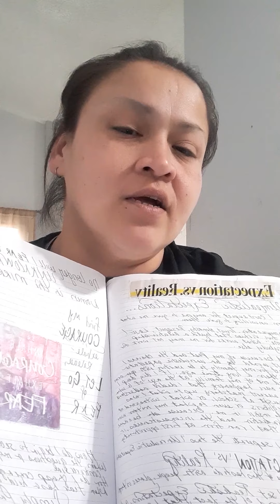RECOVERYROCKS FAMILYFIRST LILO&EMY LOVESTORY LBGTQ